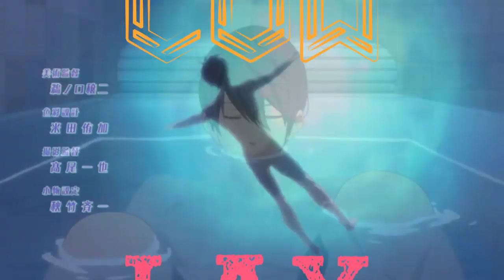Double Vision MEP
A REALLY old MEP xDD haha I don't know what happened, I hosted this mep to be my first mep and parts were never done and turned in so i just gave up hope on it. Then almost 8 months later I can finally say it's finished :OO
Thank to everyone c:

Part(s):

-Intro: Me

-Part1: chachingmel olusanya
Anime: Free!

-Part:2: ReiFair
Anime: rosario + vampire

-Part3: harajukufuuri
Anime: Infinite Stratos

-Part4: SplashartAlchemist
Anime: Magi

-Part5: MsJassable01
Anime: Uta no Prince Sama

-Part6: YunoYagami
Anime: Fairy Tail

-Part7: Koishinasai
Anime: Mayo Chiki

-Part8: BhonnaGaming
Anime: Onii Chan Dakedo Ai Sae Areba Kankenai yo ne!

-Part9: chachingmel olusanya
Anime: SAO

-Part10: UniAMV
Anime: No.6

-Part11 : MsJassable01
Anime: Chuunibyou